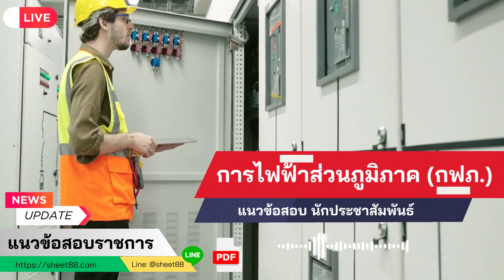แนวข้อสอบ การไฟฟ้าส่วนภูมิภาค กฟภ พร้อมเฉลย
สนใจ แนวข้อสอบ การไฟฟ้าส่วนภูมิภาค กฟภ พร้อมเฉลย ติดต่อที่
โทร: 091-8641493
แนวข้อสอบนายช่างไฟฟ้า า

สนใจแนวข้อสอบ การไฟฟ้าส่วนภูมิภาค ลิ้งด้านล่าง